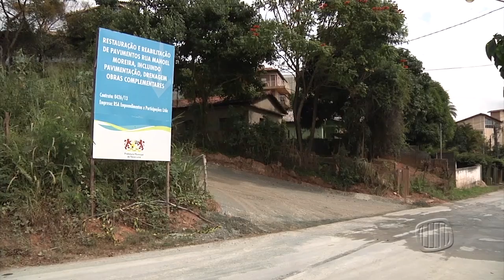TV Banqueta - Moradores desobstruem ruas do bairro Ouro Velho - 04/05/2015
Moradores desobstruem ruas do bairro Ouro Velho para ter acesso ao José de Almeida.